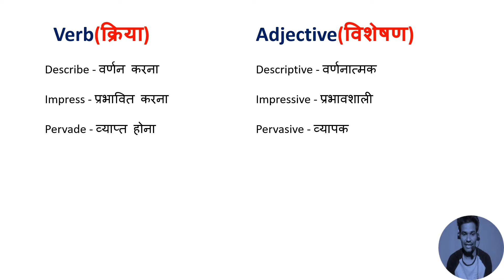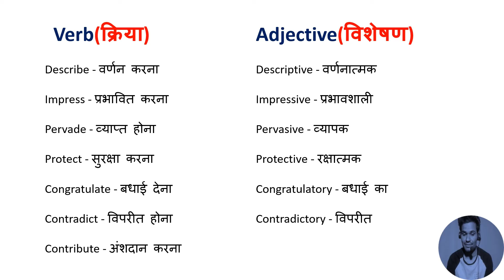Verb to Adjective (क्रिया से विशेषण) | Learn Vocabulary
English Speaking Practice | Short English Sentences | Daily Use English Sentences | Spoken English for Beginners |

Fluent English(धाराप्रवाह अंग्रेजी) सीखने के लिए साइट पर विजिट करें और अपने अकॉर्डिंग Ebook या pdf डाउनलोड करें।

Complete English Spoken Course Ebook & pdf..!अभी Download करें

english speaking,
spoken english,